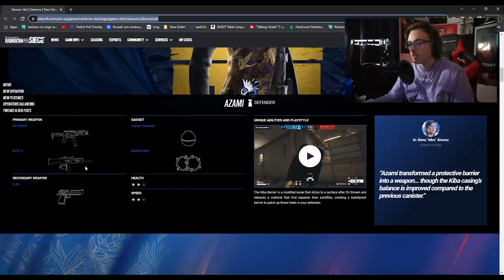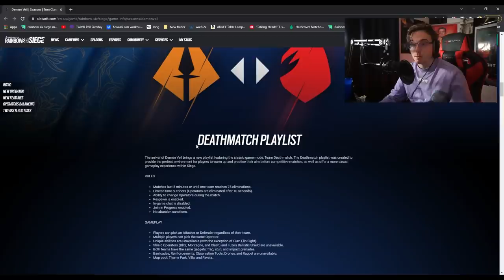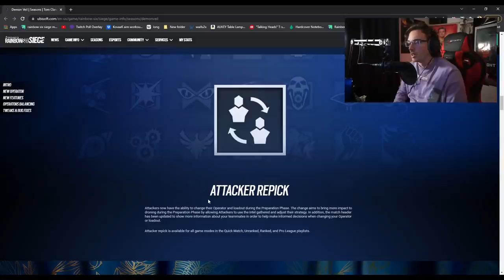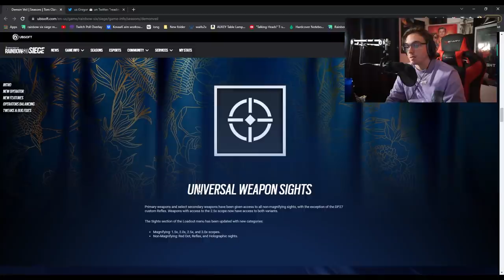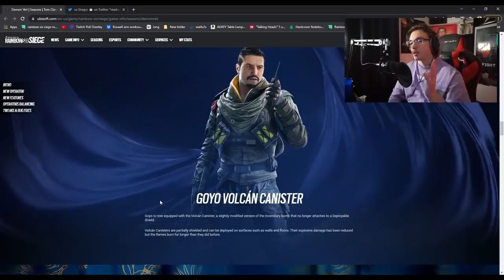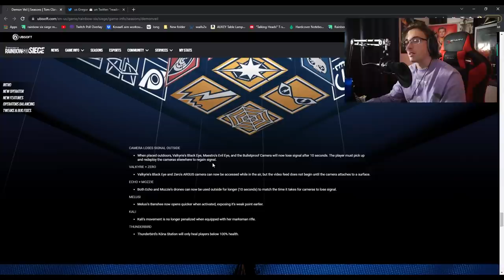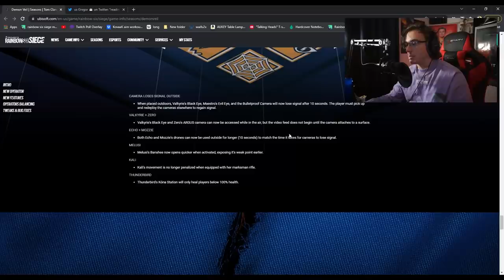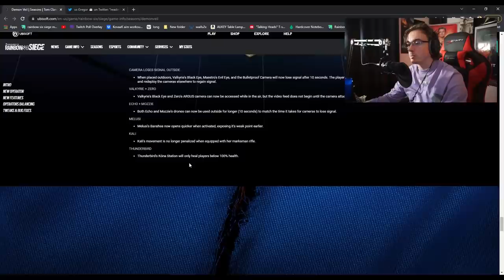Rainbow Six Siege Demon Veil Patch Notes Review | Gregor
🖥 COMPUTER SPECIFICATIONS 🖥
Camera: Sony alpha 6000
Mic: Audio Technica AT4050
Mixer: Yamaha MG10XU
CPU: Intel Core i7-10700K
VIDEO CARD: RTX 2070 Super
RAM: 16GB DDR4
Keyboard: Logitech G915 TKL
Mouse: Logitech G Pro Wireless